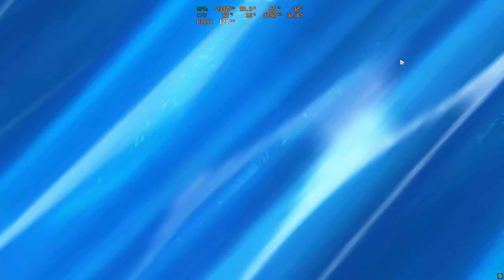終焉樂土終盡 20230919